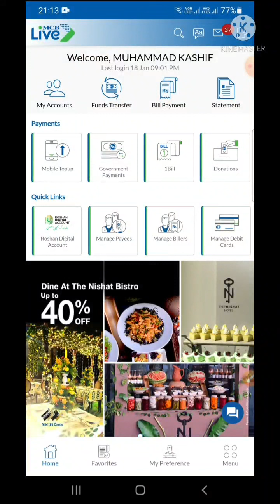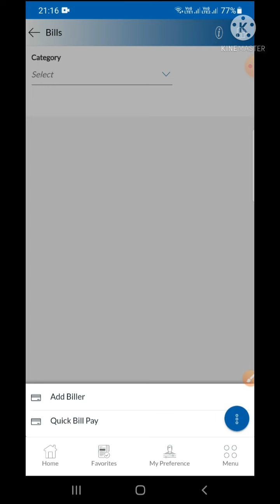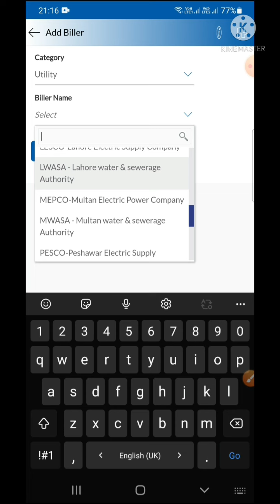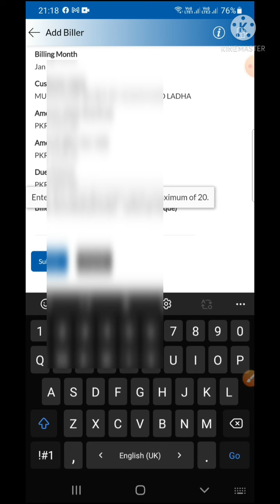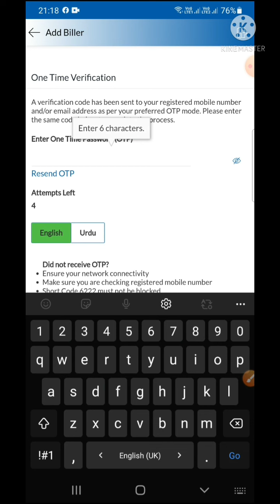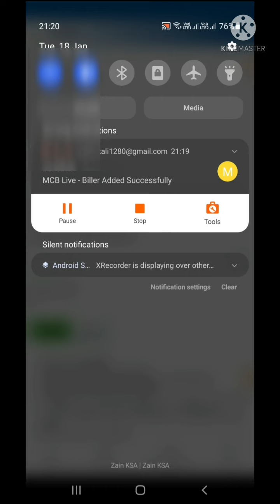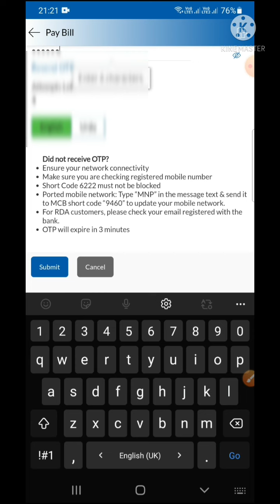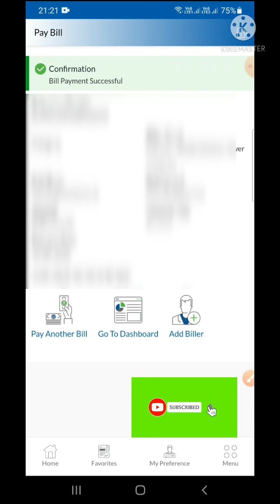mcblive how to utility bills payment electricity Mepco live proof